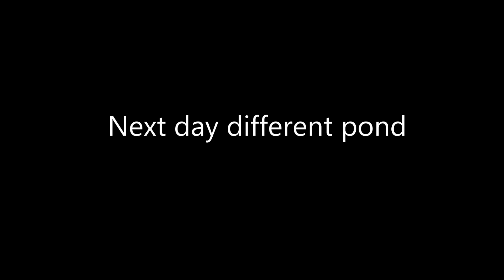fishing UCF ponds (big crappies)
Here is a couple sessions of fishing for bass with inline spinners.  there are a few small ponds on campus that offer a decent bite.